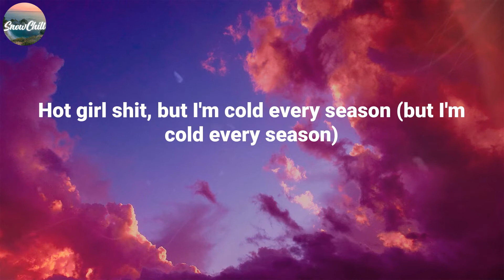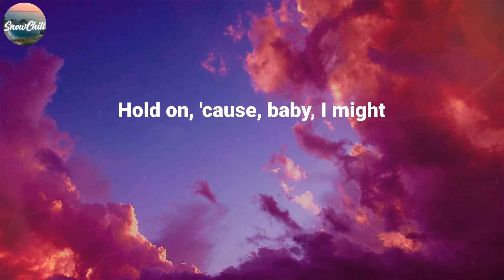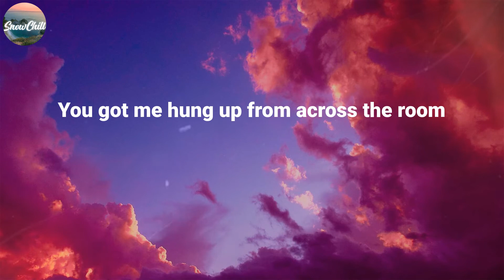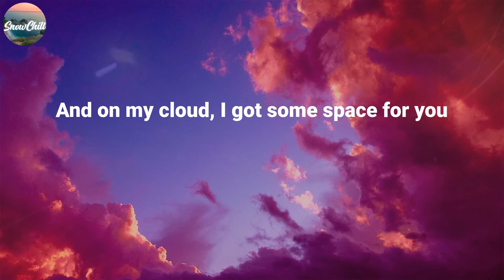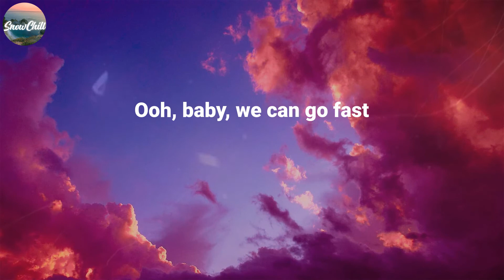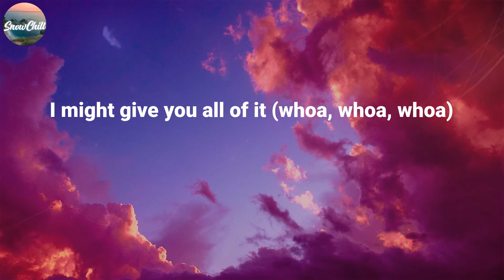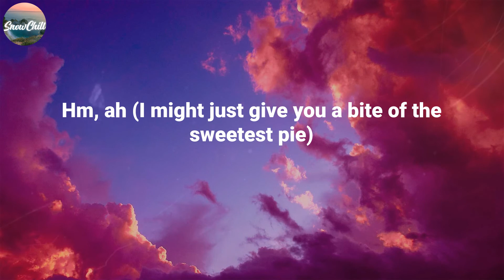Megan Thee Stallion ~ Sweetest Pie / Lyric Video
LYRICS:
(Mano)